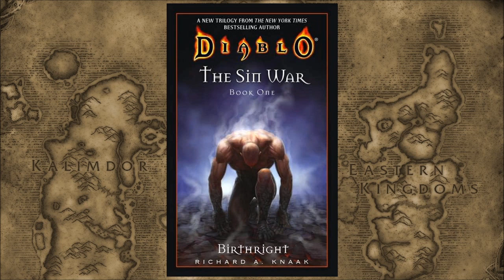Warcraft - Wolfheart Author Richard A. Knaak Interview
Jesse talks with Richard A. Knaak, author of such books as Day of the Dragon, Well of Eternity, Sin War, and Stormrage to ask him about his new book Wolfheart, what it's like to write WoW lore, what his favorite characters are, if any new Diablo books are on the way, and more importantly what he thinks about Krasus's fate!